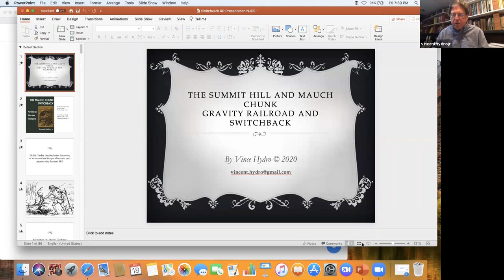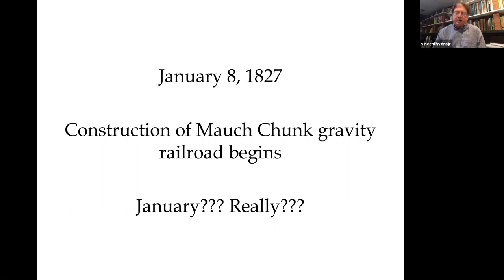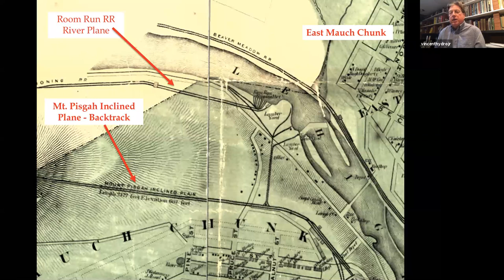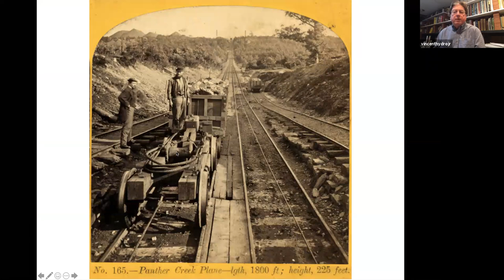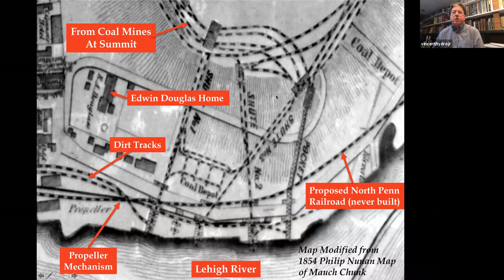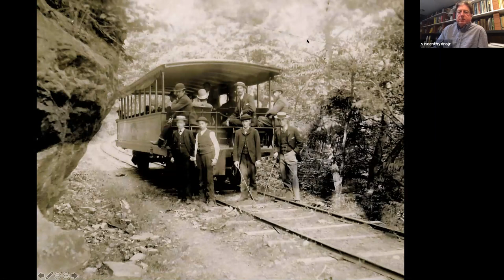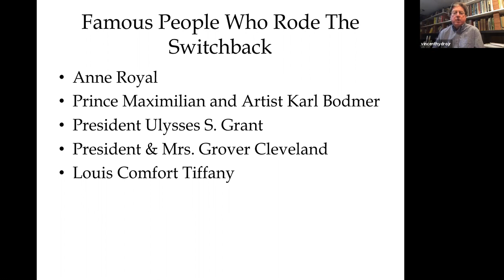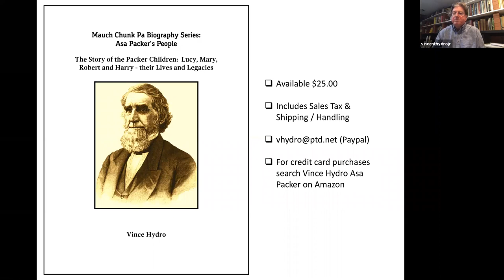Canal Society of New Jersey Program Meeting, 9-18-2020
In the Canal Society's first virtual meeting, Vince Hydro gives a presentation about a gravity railroad in Mauch Chunk (now Jim Thorpe) that was used to transport coal from Summit Hill to awaiting boats on the Lehigh River, to be further transported east along the New Jersey canals. An introduction by Canal Society President Joe Macasek reviews current Canal Society news and projects.